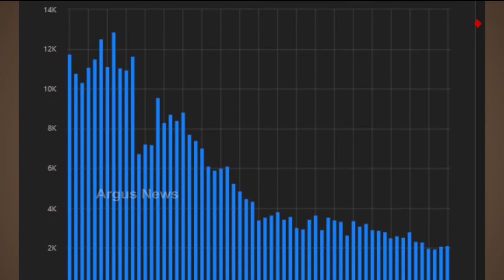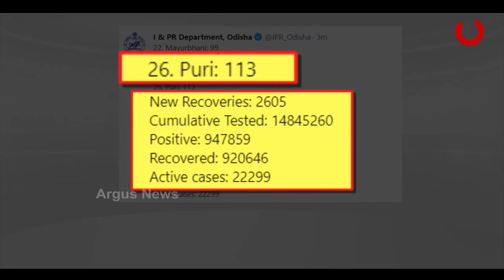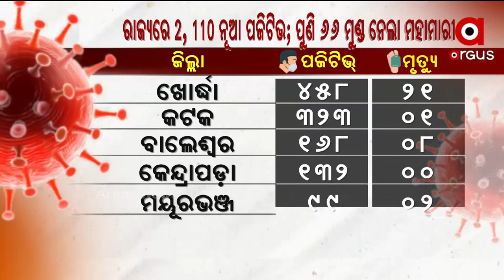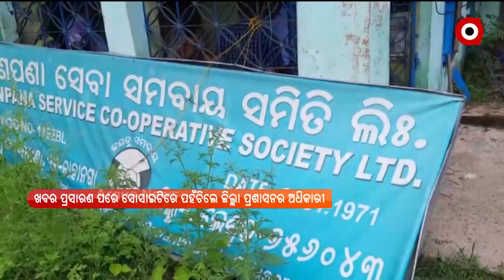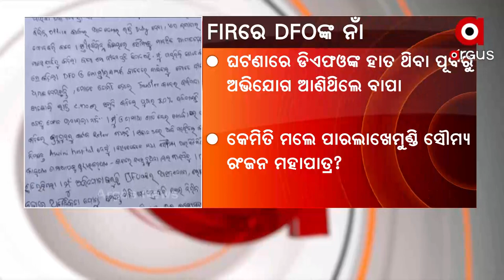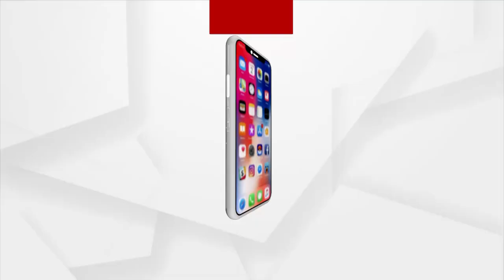ARGUS UPDATE 1 PM | 15 July 2021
+ ଗ୍ରୀନ-ରେ ଚିଟଫଣ୍ଡ ସ୍କାମ ମାମଲା
+ କଟକରୁ ଦୁଇ କେଜିରୁ ଅଧିକ ସୁନା ଜବତ
+ ତନି ରଥରେ ଦେଖାଦେଇଛି ସାମନ୍ୟ ଫାଟ
+ କାଲି ରାଜ୍ୟରେ ସରୁଛି ଆଂଶିକ ଲକଡାଉନ ଅବଧି
+ ରାଜ୍ୟରେ ଥମୁନି କରୋନା ମୃତ୍ୟୁ
+ 6 ବର୍ଷରେ ସ୍କିଲ ଇଣ୍ଡିଆ ମିସନ
+ ପାରଳାଖେମୁଣ୍ଡି ଅତିରିକ୍ତ ବନ ସୁରକ୍ଷା ଅଧିକାରୀଙ୍କ ମୃତ୍ୟୁ ଘଟଣାରେ ନୂଆ ମୋଡ଼
+ ରାଜ୍ୟରେ ପିଏମ ଆବାସରେ ମହାଦୁର୍ନୀତି ଅଭିଯୋଗ